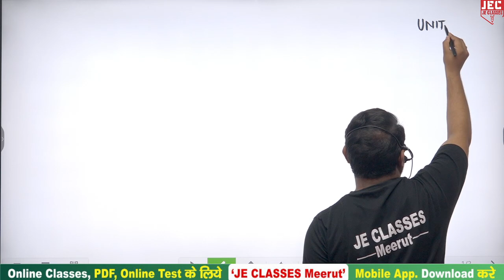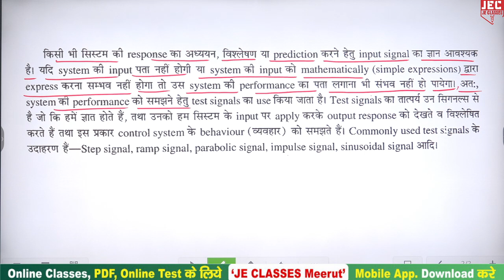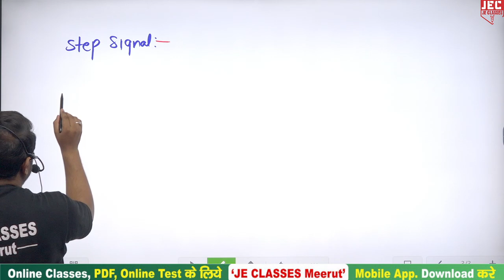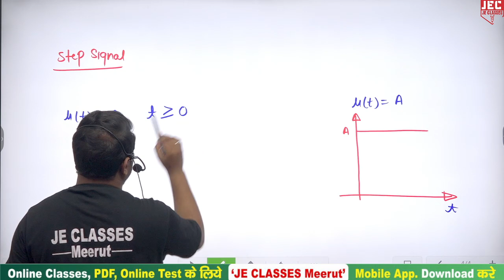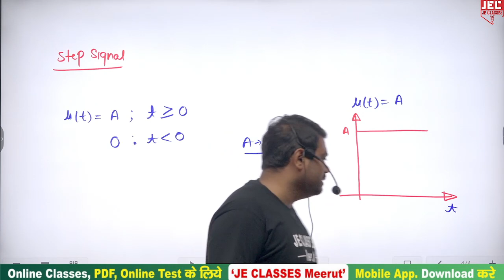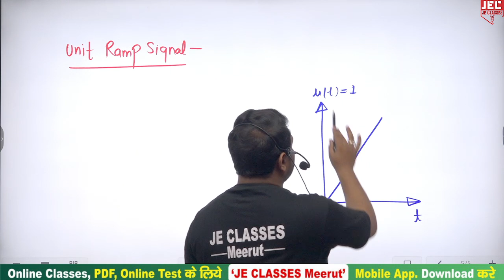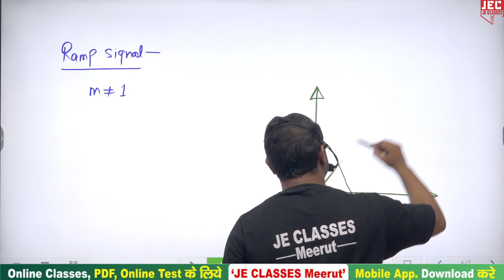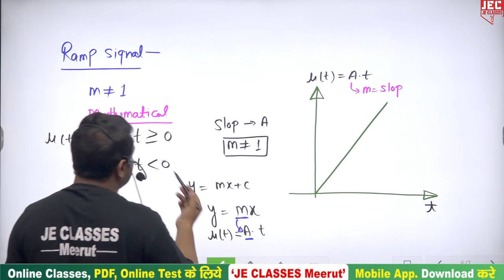#04 UPBTE Polytechnic 6th Semester CONTROL SYSTEM Class JE CLASSES Meerut | Deepak Sir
UPBTE Polytechnic 6th Semester CONTROL SYSTEM Class JE CLASSES Meerut | Deepak Sir

प्रिय विद्यार्थियों,

इस वीडियो में डिप्लोमा/पॉलिटेक्निक के 6th Semester के CONTROL SYSTEM.के बारे में बताया गया है, आप सभी इस क्लास को जरूर  देखे एवं अपने सभी मित्रो को ज्यादा से ज्यादा शेयर करे, जिससे अपने डिप्लोमा/पॉलिटेक्निक परिवार के  सभी साथियो तक ये Class पहुंच सके ||

xxxxxxxxxxxxxxxxxxxxxxxxxxxxxxxxxxxxxxxxxxxxxxxxxxxxxxxxxxxxxxxxxxxxxxxxxxxxxxxxxxxxxxxxxxx

Support's-

 / jeclasses